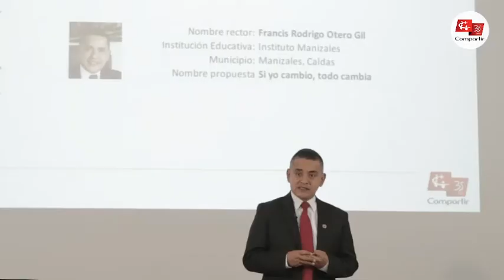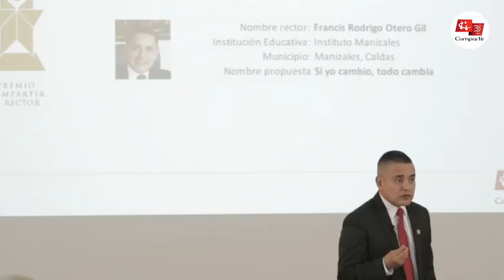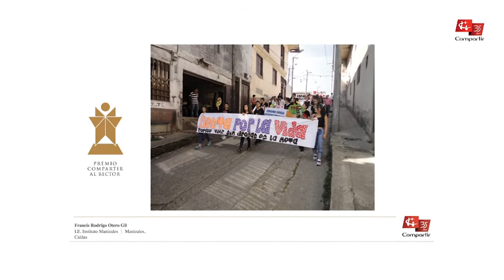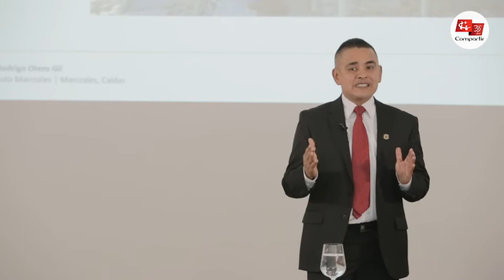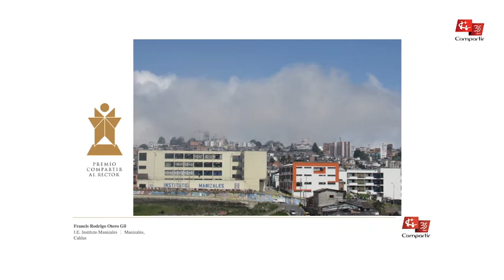Rector Francis Rodrigo Otero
Gran Rector Premio Compartir
I.E. Instituto Manizales
Manizales, Caldas

El Instituto Manizales está ubicado en el barrio San José, cuyo contexto social es complejo por las condiciones de extrema pobreza de sus habitantes.